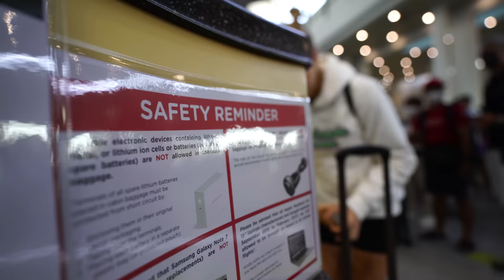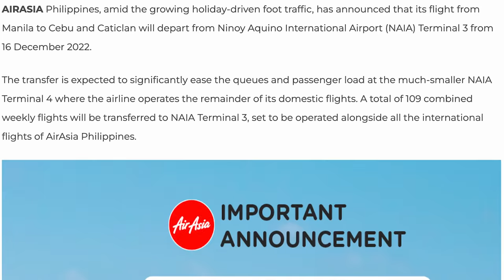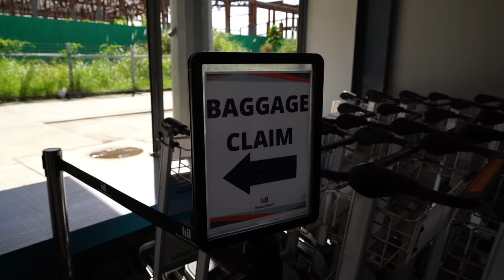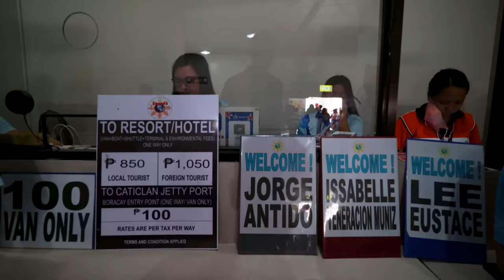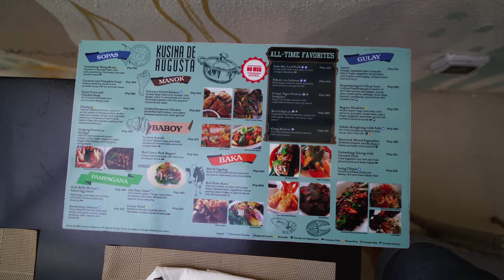Flying to BORACAY, Philippines: Is this paradise? 🇵🇭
After an amazing time in Metro Manila, exploring Manila and other cities around it, and even renting a car and braving the heavy Christmas traffic of the Philippines, it’s time to see some blue water! The Philippines that you see on the postcards with blue skies, turquoise water and non-stop sunshine! We leave the busy Makati behind and hop on a plane to the beautiful island of Boracay! We are ready for some sunshine and good vibes! 😍✈️